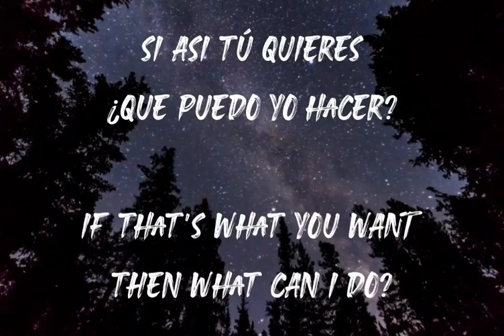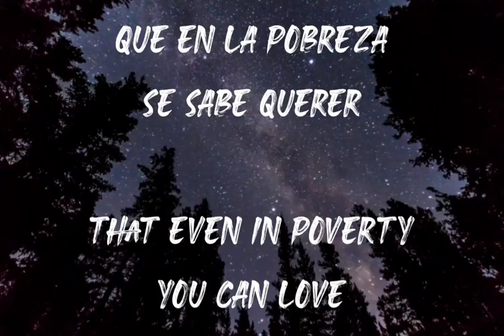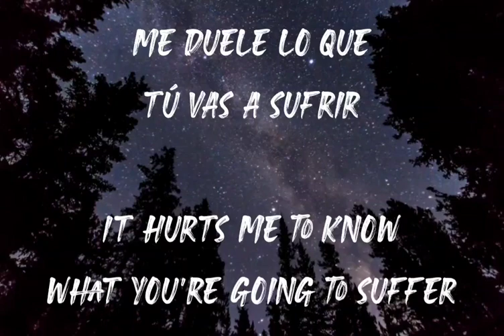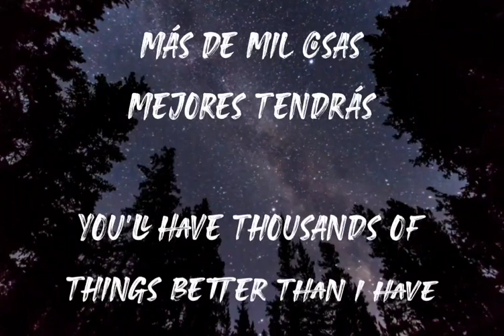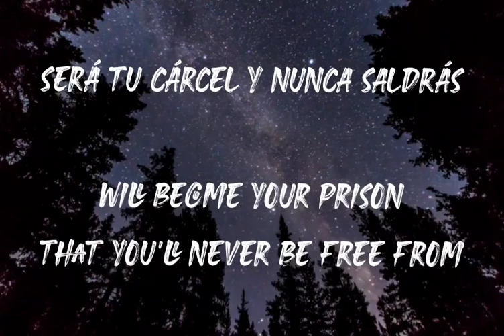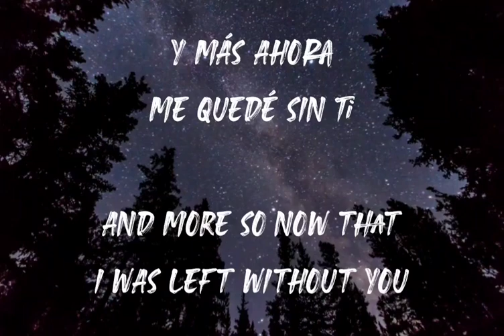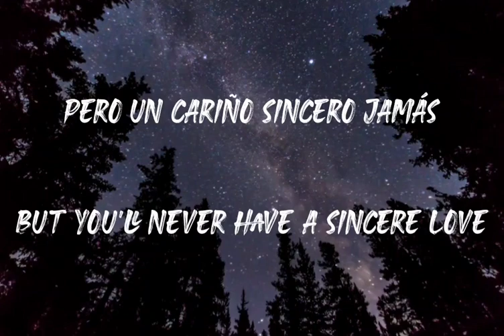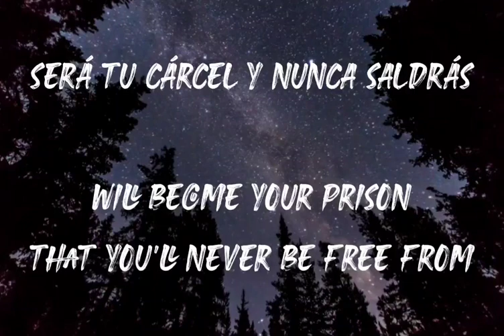Tu Cárcel - Alta Consigna (Letra/English Lyrics)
Letra en Español e Ingles de la cancion "Tu Cárcel" de Alta Consigna

Lyrics in Spanish and English of the song "Tu Cárcel" by Alta Consigna